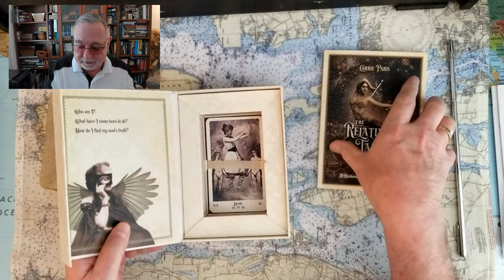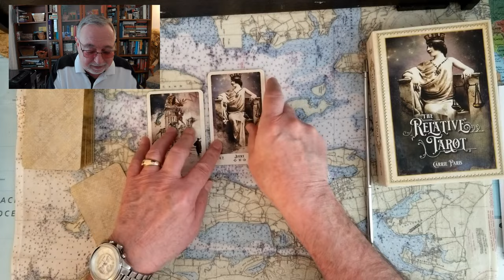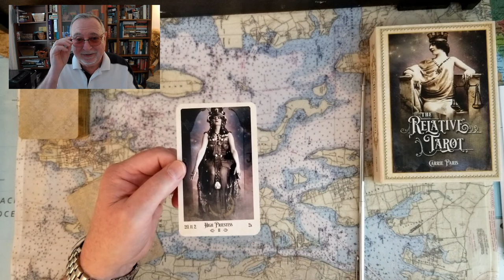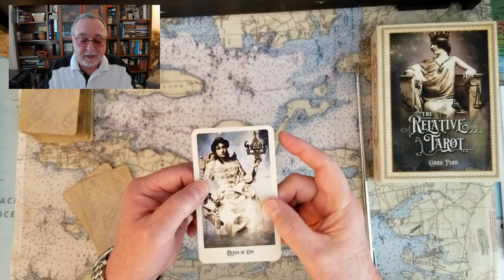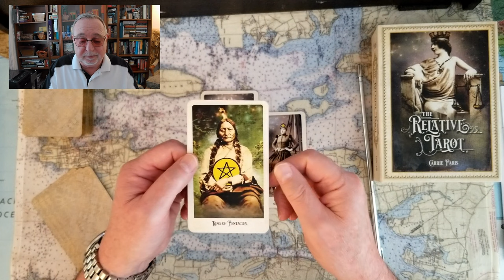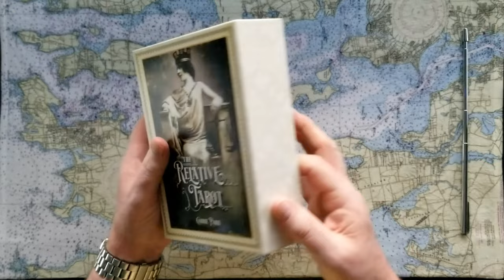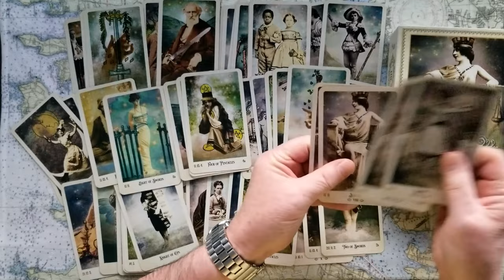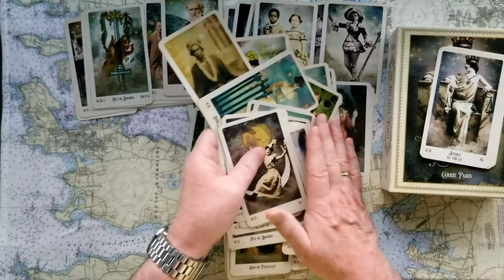Sheikh Hamdan Bin Mohammed Prince Fazza of Dubai Tarot Card Reading